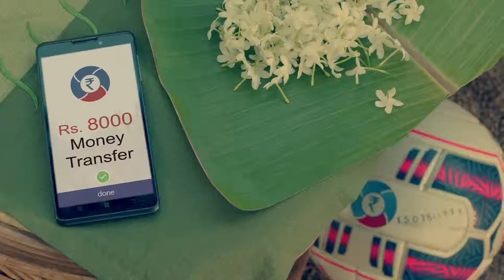Oxigen Wallet, Sachin Tendulkar Surprises Fans – Money Transfer, Mobile Recharge, Ticket Booking